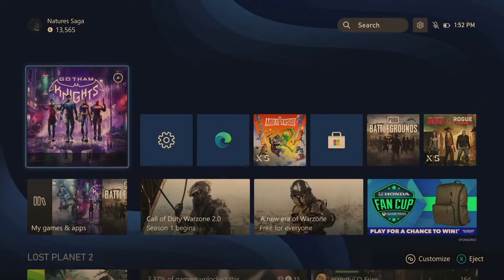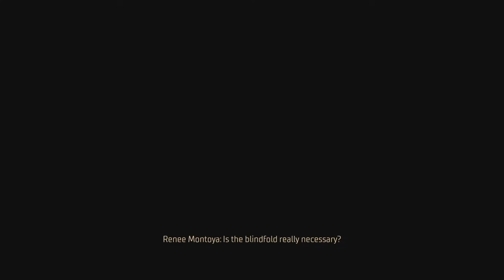Knights of Gotham Playthrough Pt.9(Arresting Jacob Kane)